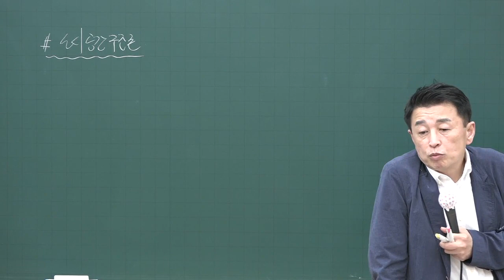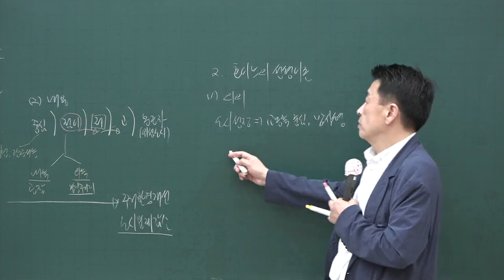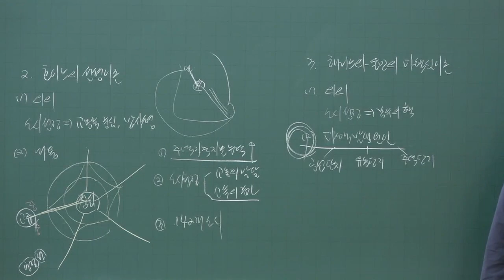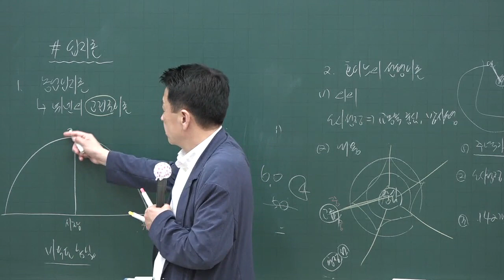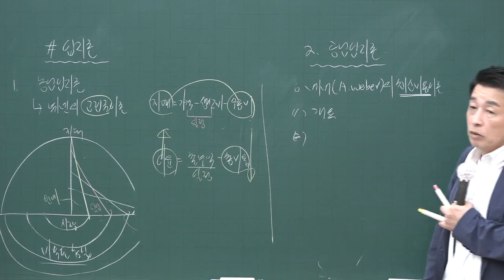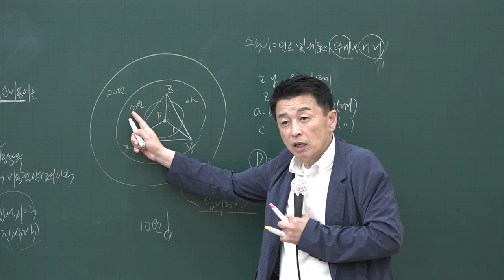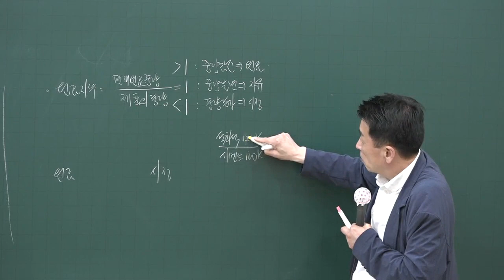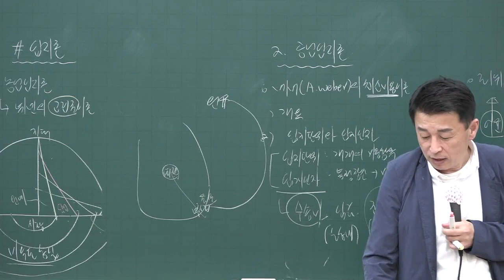[공전무] 2020년 공인중개사 부동산학개론 핵심이론과정 5-11